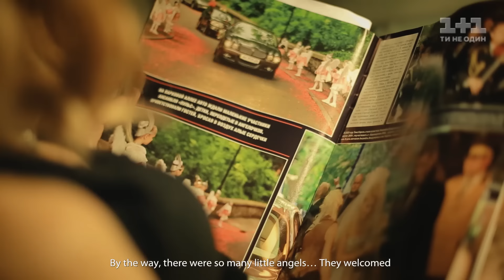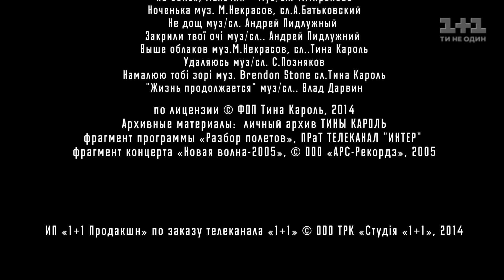Tina Karol. Фильм "Сила любви и голоса"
«Сила любви и голоса» - музыкально-документальный фильм о жизни и творчестве Тины Кароль.

Это история о любви и преданности, о семье и жизнелюбии. История, в которой слова, сказанные и спетые певицей, стали спасением и вдохновением жить.

Сценарий, написанный жизнью.

Manager, PR agent Pavel Orlov
Artist agent Yana Mayornikova
Management House of Culture